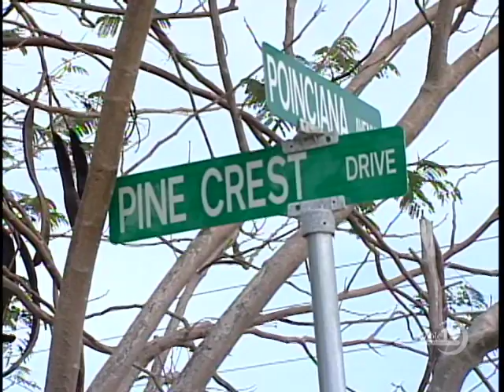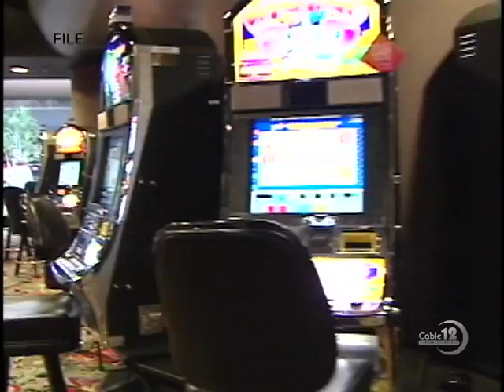WOMAN MURDERED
NB-12 APRIL 29TH, NEWSCAST